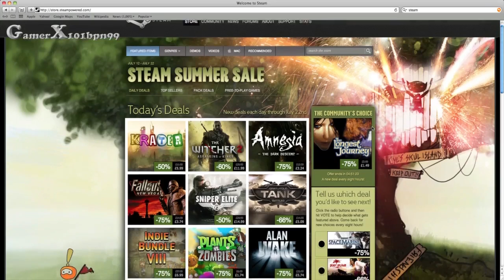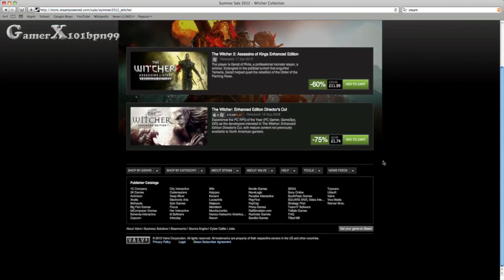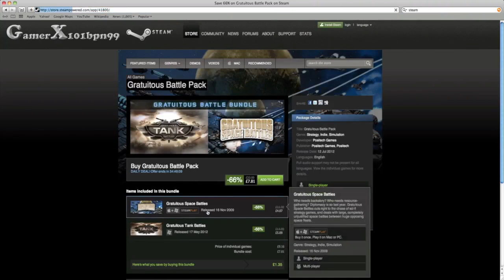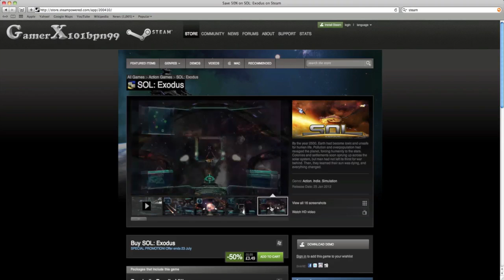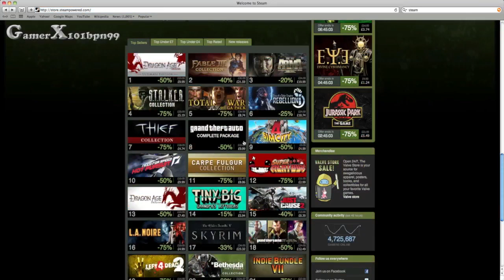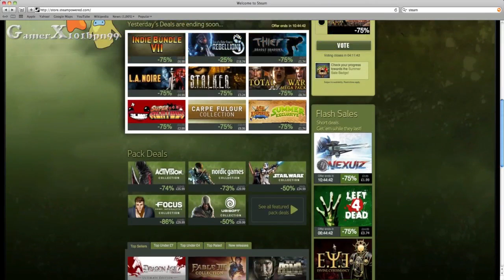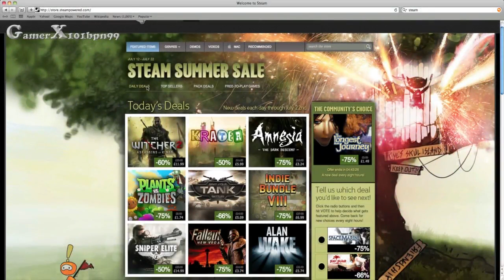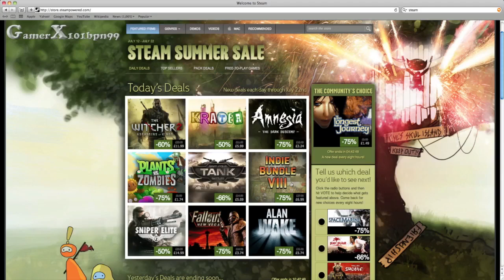Steam Summer Sale Coverage - Day 8 (19-07-2012)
Hello everybody here is my mini series where each day of the steam summer sale where i will talk about the deals & if i got anything from the sale. Day 8.

Also Watch in HD for the best viewing experience.
Remember To Comment Thumbs Up And Subscription Is Very Appreciated